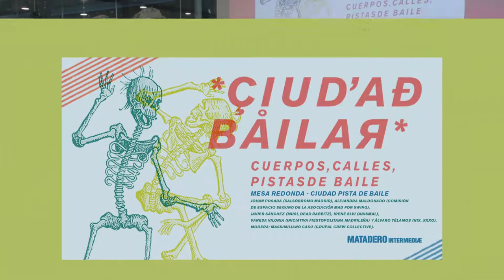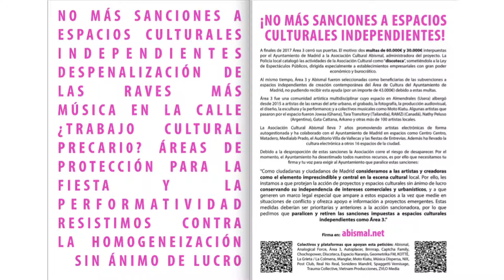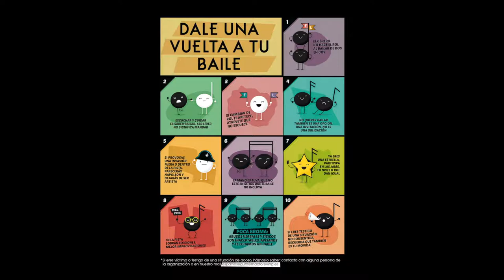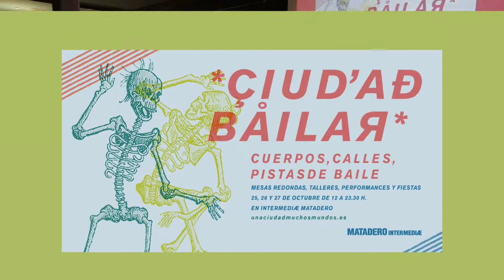Intermediae Matadero / UCMM - Ciudad Bailar. Mesa #4 Ciudad Pista de Baile (2018)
La segunda convocatoria del programa Una ciudad muchos mundos se propone generar un espacio para investigar prácticas artísticas y sociales en la ciudad de Madrid desde el hacer, sobre la cultura en tanto que un sin fin de prácticas colaborativas y situadas con el objetivo de brindar herramientas que pongan de relieve las tensiones éticas que las atraviesan, repensando los métodos de trabajo que entrañan, los modos en los que se transfiere el conocimiento y el tipo de relación que se establece con las comunidades.

Mesa redonda Ciudad Pista de Baile.

Baile y derecho a la ciudad. Transformar la ciudad a golpes de cadera, en torno a la ciudad-pista de baile, experiencias y reivindicaciones en torno a los espacios públicos.

Participan en la mesa: Johan Posada (Salsódromo Madrid), Alejandra Maldonado (Comisión de Espacio Seguro de la Asociación Mad For Swing), Javier Sánchez (Musi, Dead Rabbitz), Irene Slvj (Abismal), Vanesa Viloria (Iniciativa fiestopolitana Madrileña) y Álvaro Yélamos (Nix, XXXO). Modera Massimiliano Casu (Grupal Crew Collective).